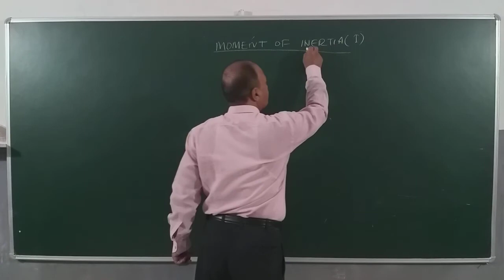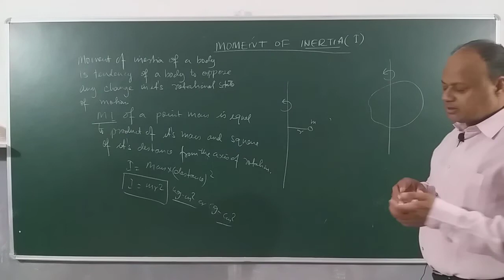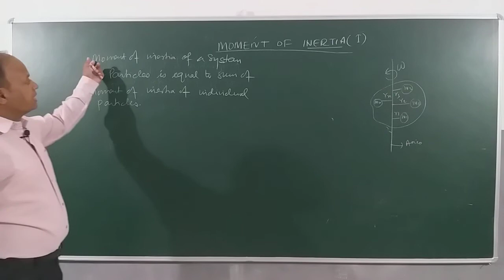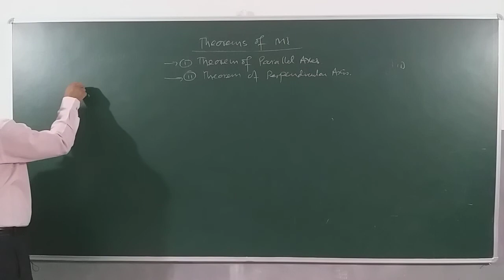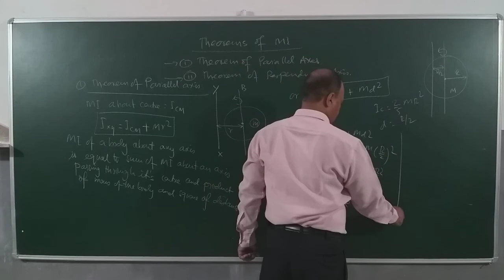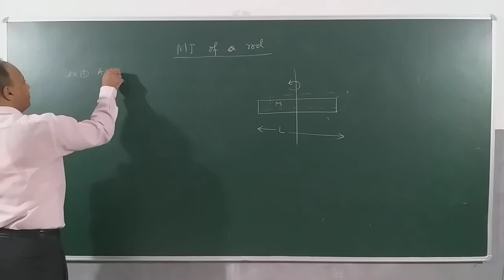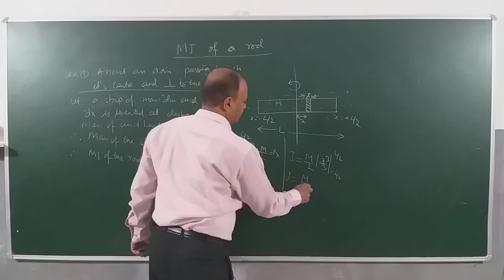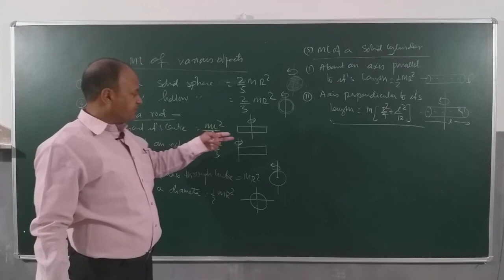MOMENT OF INTERTIA , THEOREMS ON MOMENT OF INERTIA ,ROTATIONAL MOTION PART-3 , CLASS 11 PHYSICS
MOMENT OF INERTIA DEFINITION,THEOREMS ON MOMENT OF INERTIA,PARALLEL AND PERPENDICULAR AXIS THEOREM,MOMENT OF INERTIA OF DIFFERENT OBJECTS, SIGNIFICANCE OF MOMENT OF INERTIA,